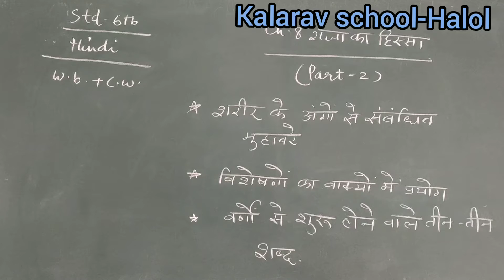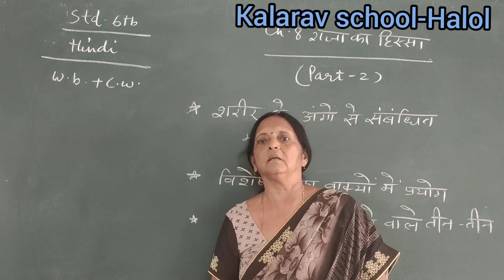Std 6EM Hindi( Ch- 8 Raja ka Hissa part 2)